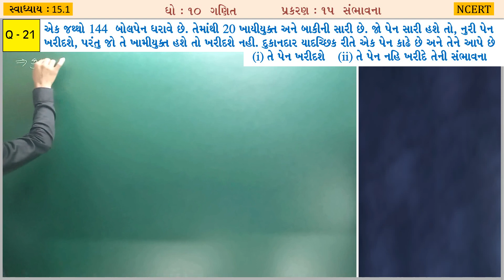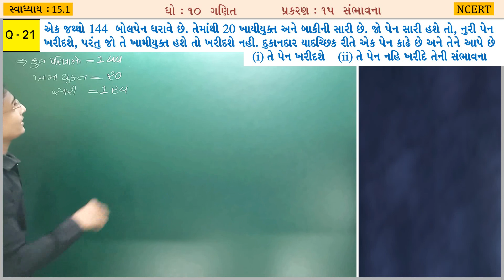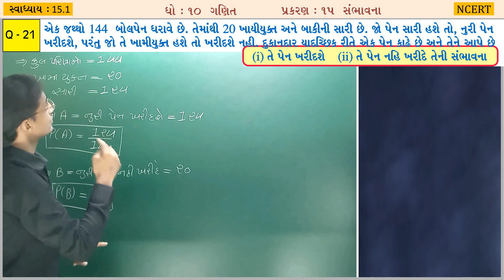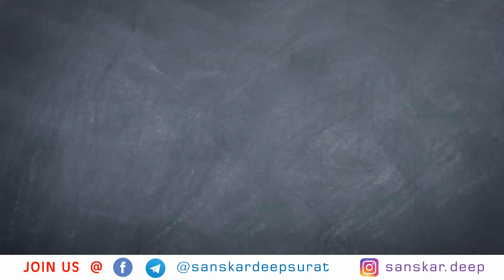Sambhavna Exercise 15.1 Q-21 Chapter-15 Std-10 Maths NCERT-2020 in Gujarati Medium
આ વીડીઓમાં આપણે ધોરણ ૧૦ ગણિત (નવો અભ્યાસક્રમ) પ્રકરણ 15, સંભાવના Text Book નું Exercise 15.1 Q-21 વિષે જાણવાનો પ્રયત્ન કરીશું.

In this lecture, we have covered lots of most important questions for class 10th (Sambhavna) Probability  Chapter-15 Exercise 15.1 . Also, we will learn concept first and then move forward towards tricks and questions solutions in every sums. Watch this video till end and we assure you will become a master in this chapter.

Sambhavna Exercise 15.1  Chapter-15 (Probability) Std-10 Maths NCERT-2020 in Gujarati Medium New Syllabus.

Sambhavna | Probability Trick | Concept/Tricks/Important Questions/In Gujarati/Formula/Solution/Class 10 | Probability  class 10 in Gujarati